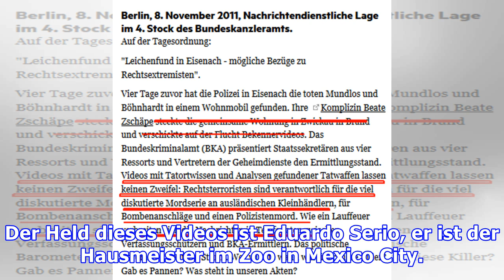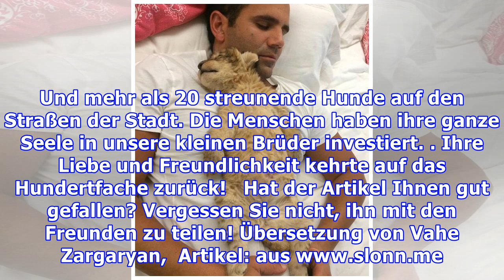Der Mann machte ein Video mit seiner Kamera..., plötzlich hat ihn ein Panther angegriffen! Das ist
Der Mann machte ein Video mit seiner Kamera..., plötzlich hat ihn ein Panther angegriffen! Das ist etwas!
Tierheim in Mexiko hat ein schockierendes Video ins Netz gestellt, wo Sie einen großen Panther sehen können, der sich von hinten an einen Mann heranschleicht. Dieses Video hat viele erschreckt, da der Mann und der Panther keine Hindernisse teilen. In dem Rahmen schleicht sich ein großes Raubtier auf den Boden und schleicht sich an, um eine ahnungslose Person anzugreifen. Als nächstes greift die gr...